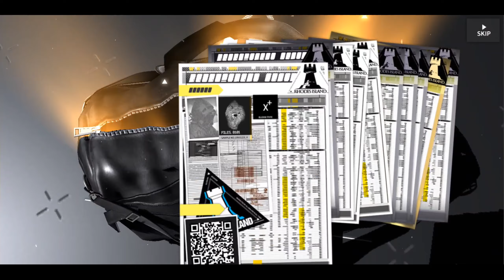ARKNIGHTS เกมสาย DEF - กดกาชา | หา W และ Weedy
รวมเบ๊ดเสร็จโดนไป 150 โรลครับ ^ ^ ได้ W 2 คน Weedy 1 คนครับ ส่วนบทที่ 7 ไว้หลังปีใหม่จะมาลุยลงแต่เฉพาะระดับ CM นะครับ
เกมแนว Tower Defense โดยที่ป้อมยิงของเราจะเป็นตัวละครที่พกความน่ารัก ความเท่ มาให้เพื่อนๆ ได้ จัดทัพไปวางกันฐานของเรา ซึ่งรูปแบบตัวเกมจัดว่าค่อนข้างยาก และมีระบบต่างๆ ที่จะมาคอยเสริมความแข็งแกร่งให้แก่ตัวละครของเรานั่นเอง
ปล. แอดมินเล่นอยู่เซิฟญี่ปุ่นนะครับ เพื่อนเต็มแล้วครับ ^ ^
Carousel #0665